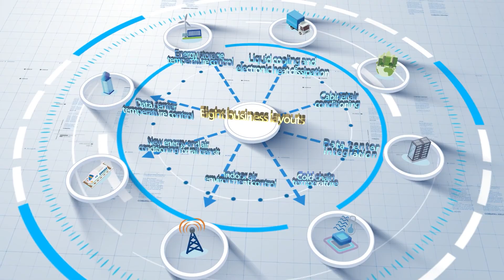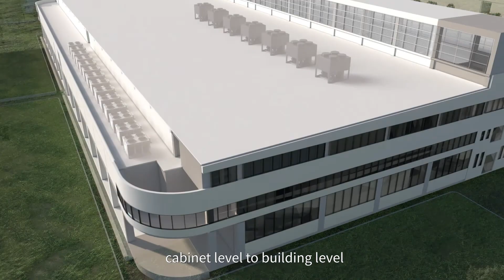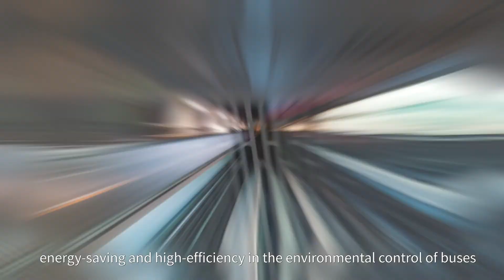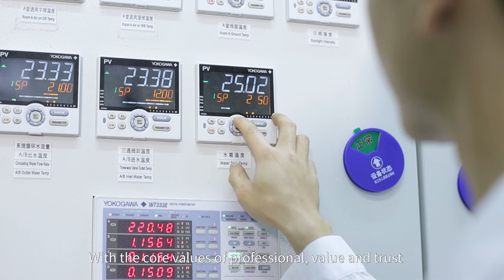Envicool Introduction 2023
Founded in 2005, Envicool (SZSE:002837) is the world's leading solution provider for thermal management with its business in more than 120 countries and regions across the globe.

We help our customers overcome their thermal management challenges through our tailor-made products and industry-leading solutions. Our comprehensive products specialize in energy storage systems, data centers, telecommunications, as well as cold chain logistics, such as vaccine transportation.

Where there is a cooling demand, there is Envicool. Dedicating to the design and manufacturing of highly energy-efficient temperature control products, we strive to build a greener and cooler world.